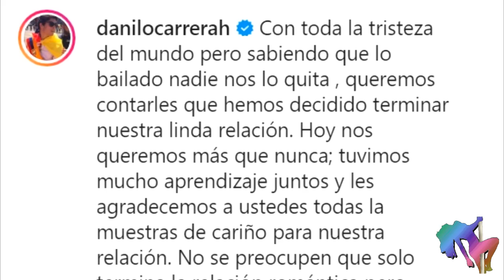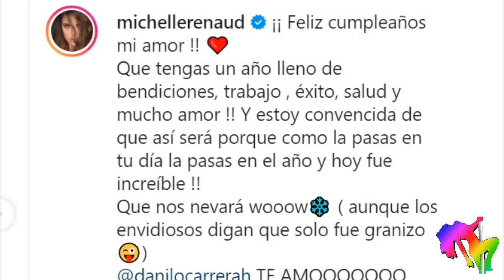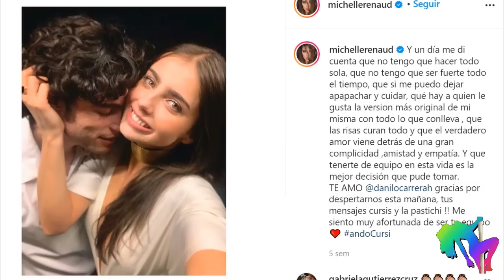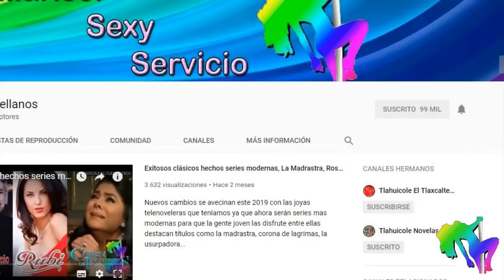¿Quererlo Todo sera recortada? por rompimiento de los protagonistas Michelle Renaud y Danilo Carrera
QuererloTodo sigue dando de que hablar ahora porque se rumora que los protagonistas MichelleRenaud y DaniloCarrera al terminar su relación amorosa no quieren seguir siendo mas pareja en la ficción, por ende han tenido problemas en las grabaciones y quien se dice que fue la manzana de la discordia es ScarletGruber actriz que salio a desmentir dicho rumor, produce IgnacioSadaMadero remake argentino